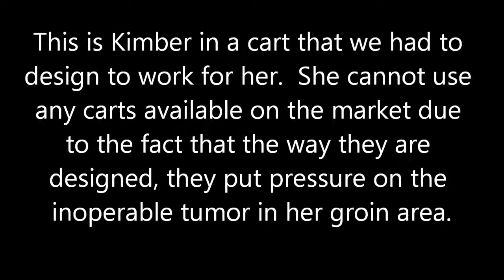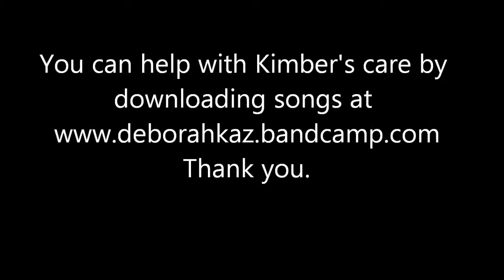Kimber The Dog in Quadriplegic Wheelchair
Please support us! Thank you!
This is my Shiloh Shepherd Kimber in her quadriplegic cart.  Due to the inoperable tumor in her groin area, she is unable to use any dog wheelchair currently on the market as they put pressure on this area... so we designed this one to accomadate her.  Despite being  paraplegic with cancer, she is still a happy girl and enjoys her life.